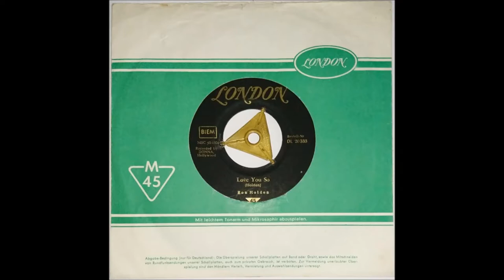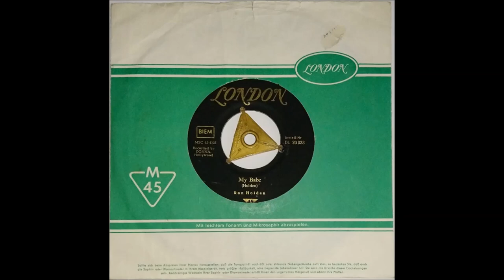RON HOLDEN "My Babe" Deutsche LONDON 1960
Rock & Roll .